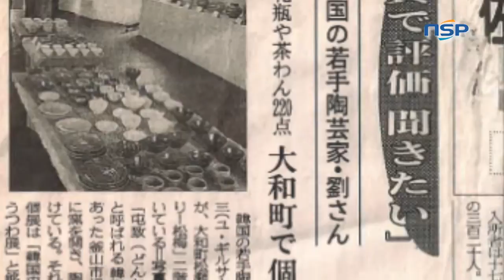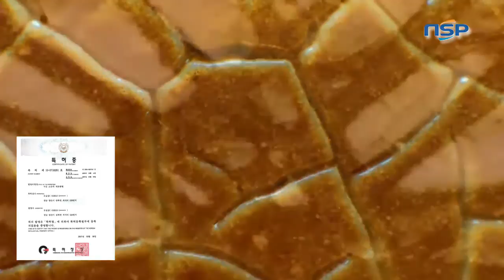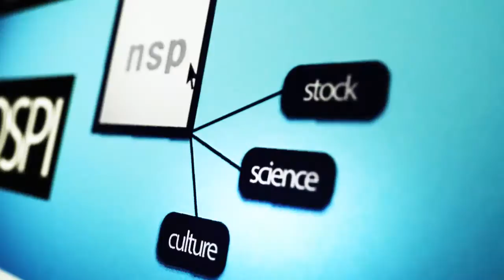[NSPTV] 흙과 불, 마음으로 자연을 빚는 한국 고려다완 명장 석계 유길삼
(부산=NSP통신 허아영 기자) = 자연을 도자기에 담기위해 평생을 받쳐온 석계 유길삼 선생.

도대체 그에게 흙과 불은 어떤 존재일까.

태어난 한국보다 일본에서 더 많은 활동을 하고 있는 그를 경남 양산 단하요에서 만났다.

그는 곧 불속에 넣을 도자기를 빚느라 땀으로 뒤범벅이었다.

우주가 담겨있다는 도자기.